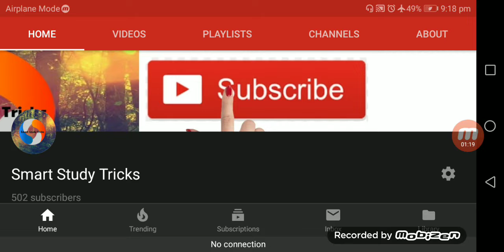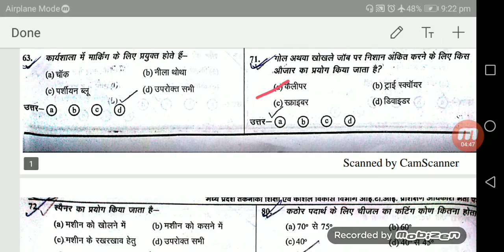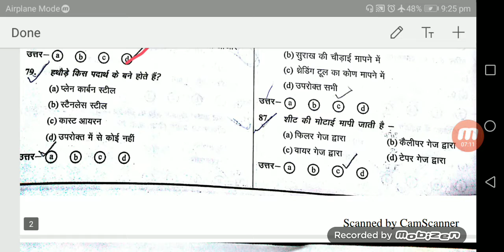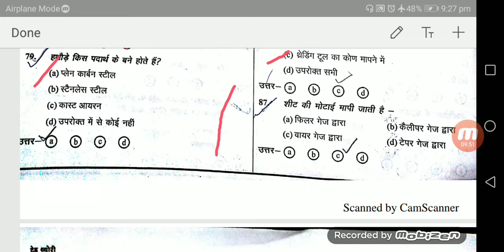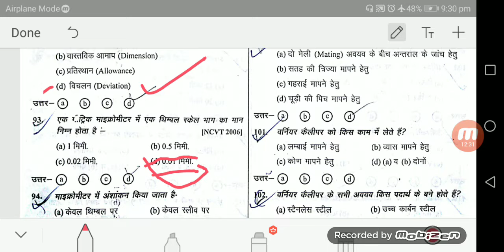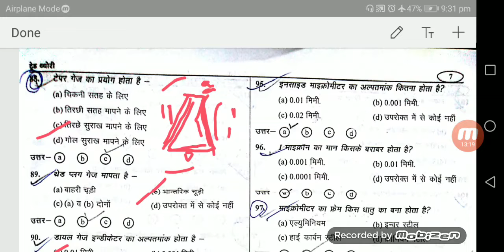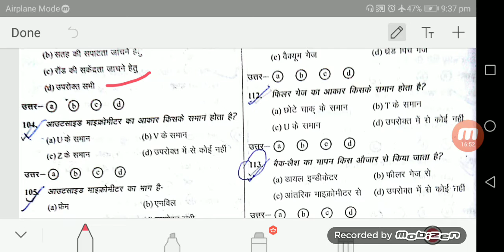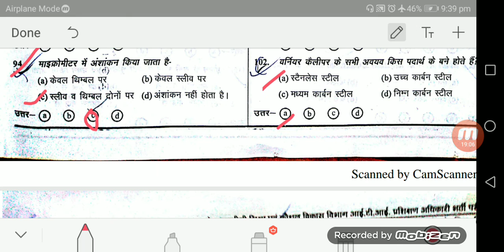Rrb cbt2 diesel mechanic for alp | by smart study tricks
Hi